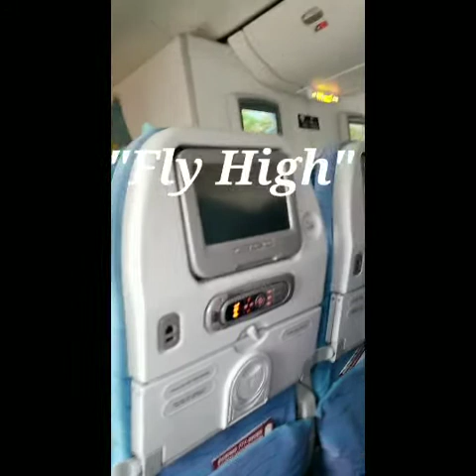Fly High|when you experience sitting besides window plane...